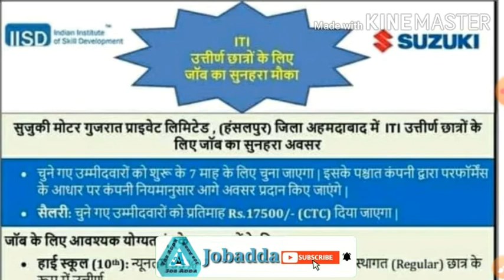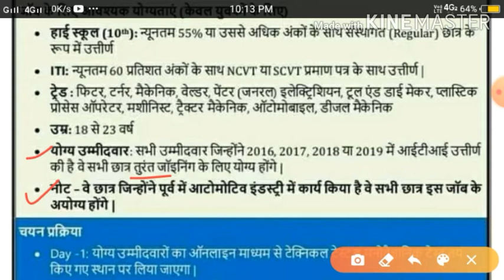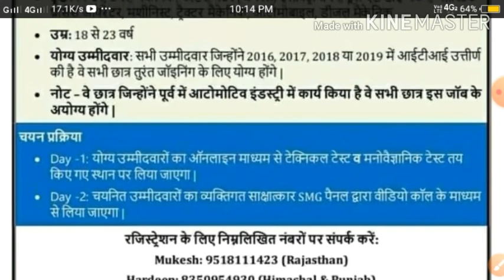Suzuki Motors Ltd Ahmadabad Gujarat, ITI Campus New vacancy 2020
Maruti suzuki job video
Maruti suzuki apprentice registration 2020

मेरे चैनल पर आने वाली वीडियो सबसे पहले पाने के लिए चैनल को Subscribe करके साइड में नोटिफिकेशन  बेल पर क्लिक करना ना भूलें क्योंकि मैं जब भी वीडियो अपलोड करूं तो नोटिफिकेशन सबसे पहले आपको प्राप्त हो धन्यवाद !!🙏🙏